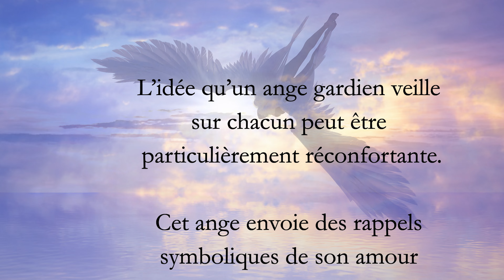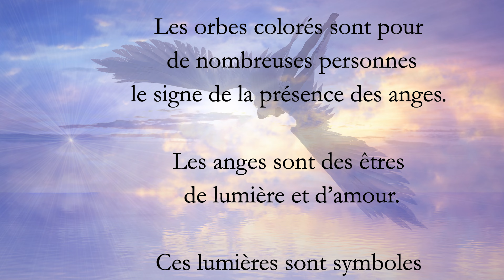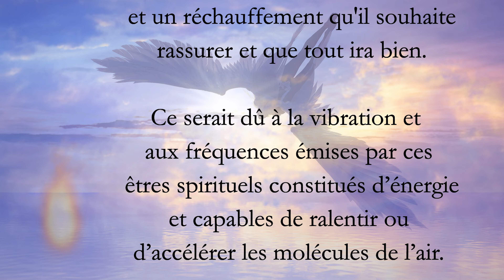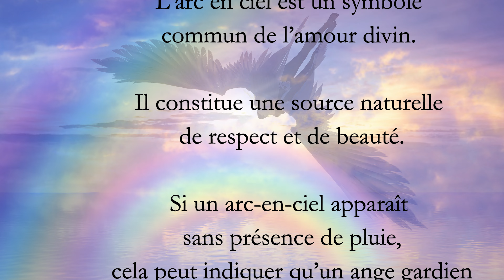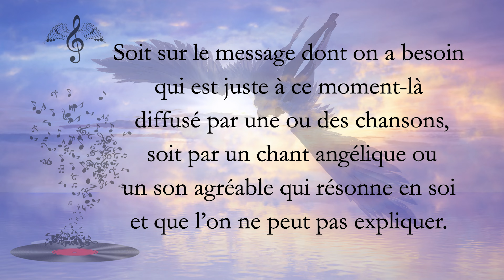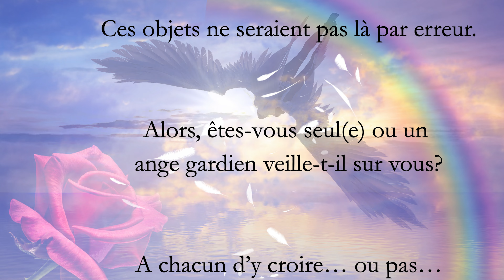11 signes de la présence des Anges Gardiens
11 signes de la présence des Anges Gardiens

L’idée qu’un ange gardien veille sur chacun peut être particulièrement réconfortante.
Pour ceux qui sont ouverts à la possibilité qu’un ange gardien puisse les protéger et les guider, il suffit alors de pouvoir en reconnaître les signes.
 Qu’il s’agisse d’un être spirituel ou d’un proche décédé, voici les manifestations angéliques ou indices de sa présence les plus reconnus :

1. Les plumes
2. Les Orbes de lumières
3. Les animaux et les bébés
4. Les rêves
5. La température
6. Les odeurs
7. Les chiffres
8. Les arcs-en-ciel
9. La musique
10. Les nuages
11. Les pièces de monnaie